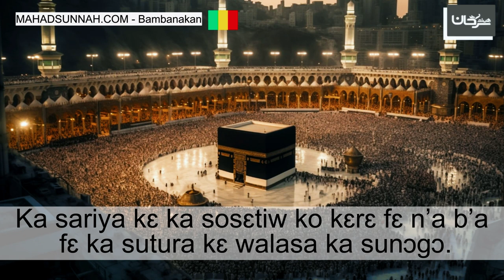Ka sariya kɛ ka sosɛtiw ko kɛrɛ fɛ n’a b’a fɛ ka sutura kɛ walasa ka sunɔgɔ حكم المسح على الخفين ل